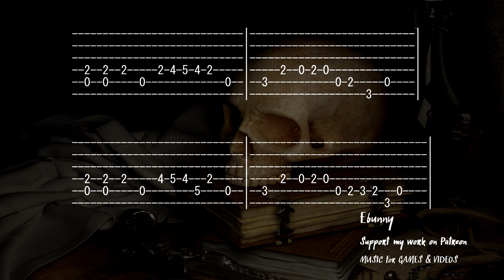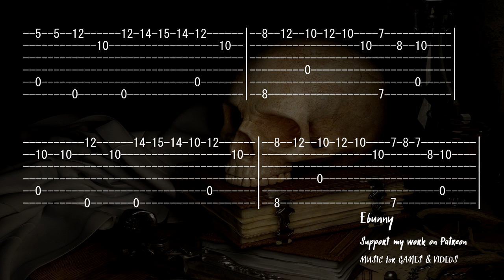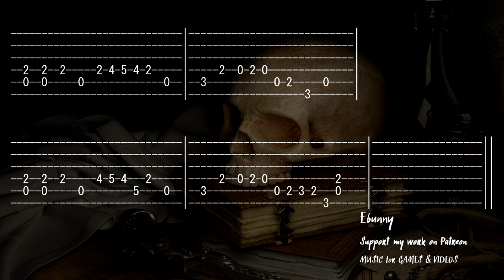Sea Shanties Music - Pirate Bay [Full Acoustic Guitar Tab by Ebunny] Fingerstyle How to Play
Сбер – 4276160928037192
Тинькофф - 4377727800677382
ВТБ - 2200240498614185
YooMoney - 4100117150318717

sea shanty, sea shanties